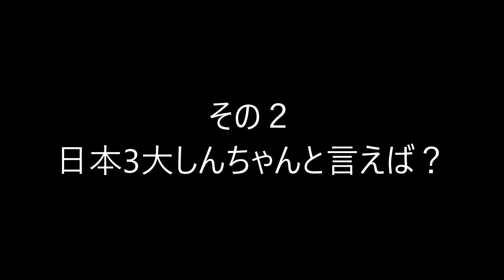AAA 驚き？メンバーとクレヨンしんちゃん 5つの関係性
動画のアクセントにしんちゃんテーマの、

らぼわん

【関連動画】
AAA / 「恋音と雨空」Music Video

aaa
aaa 虹
aaa calling
aaa ライブ
aaa mc
aaa drama
aaa story
aaa magic
aaa way of glory
aaa life